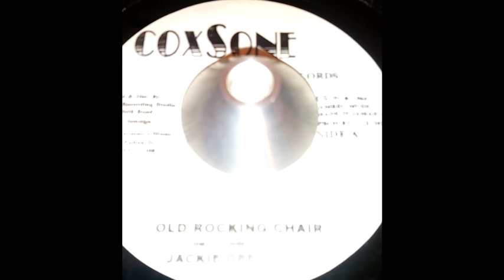Jackie Opel – Old Rocking Chair (Coxsone Records) 1965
Produced by C.S. Dodd.
70s re